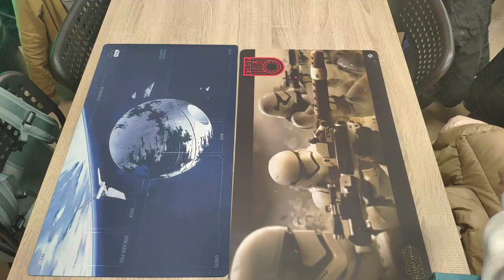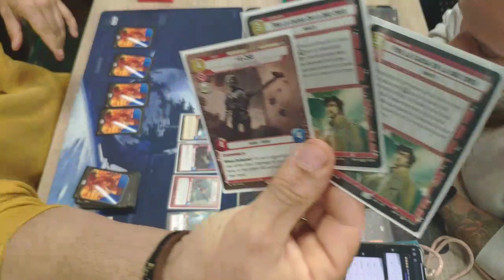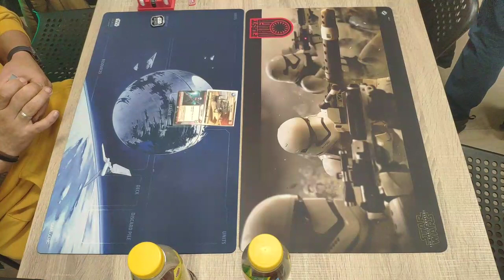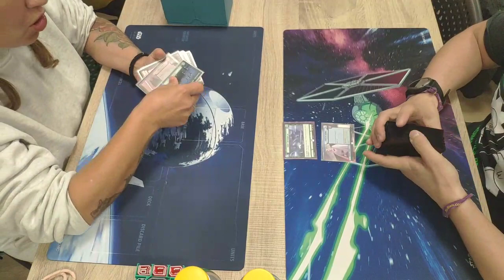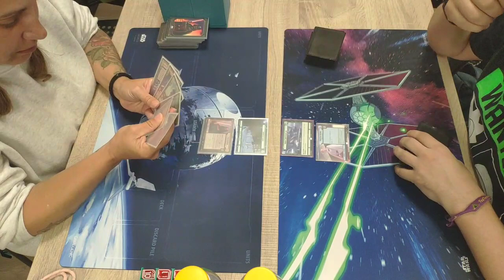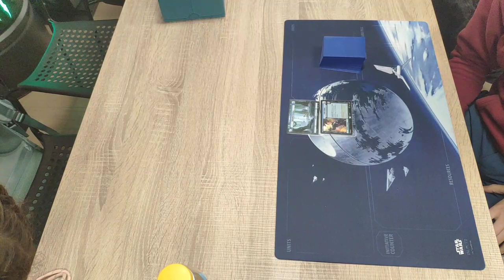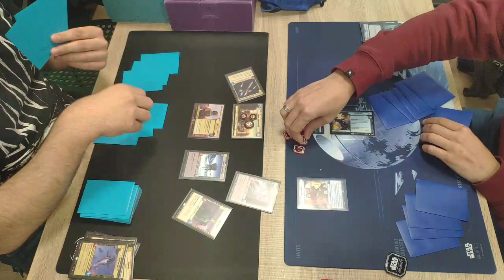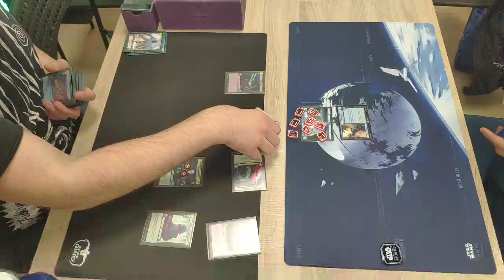Torneo de Star wars unlimited!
TIMELINE
00:00:00 intro
00:17:40 Vader vs Sabine
00:50:23 Inquisidor vs Sabine
01:03:04 Inquisidor vs Sabine 2
01:27:23 Vader vs Krennik
01:56:33 Boba vs Iden
02:20:11 Tarkin vs Iden